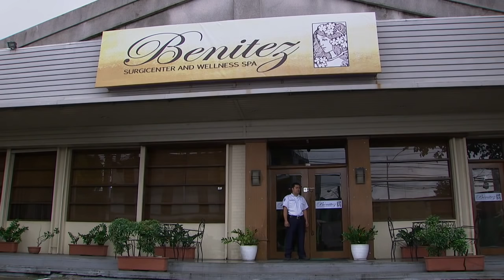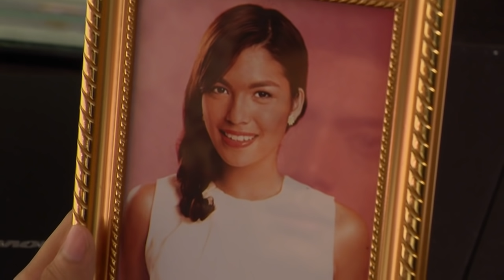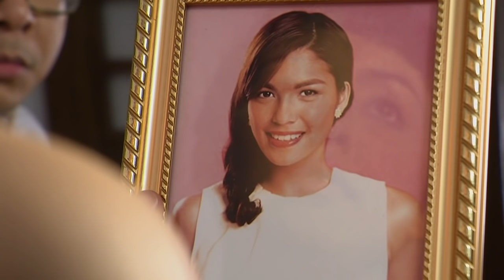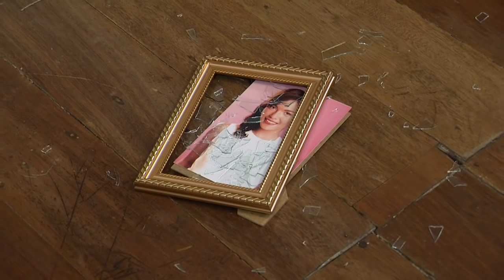Ang Lihim ni Annasandra: Full Episode 32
Annasandra has been cursed to become an "Awok," an aswang who turns into an animal every night. She tries to lead a normal life to hide her identity. She eventually meets and falls in love with William, a rich businessman who works for his family's company. Can Annasandra find true love and happiness with William? What will happen if William finds out the truth?

Watch full episodes of ‘Ang Lihim ni Annasandra’ on GMANetwork.com/fullepisodes ‘Ang Lihim ni Annasandra’ stars Andrea Torres, Mikael Daez, Pancho Magno, and Cris Villonco. Also included in the cast are Glydel Mercado, Rochelle Pangilinan, Maria Isabel Lopez, Arthur Solinap, Gabriel de Leon, Erika Padilla, Mercedes Cabral, Joko Diaz, Rocco Nacino, Arianne Bautista, and Wynwyn Marquez.